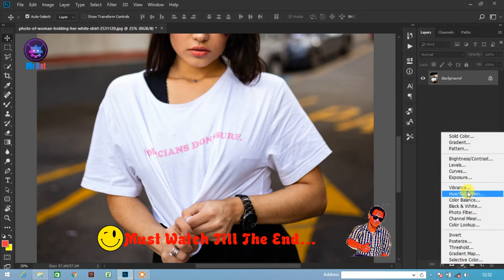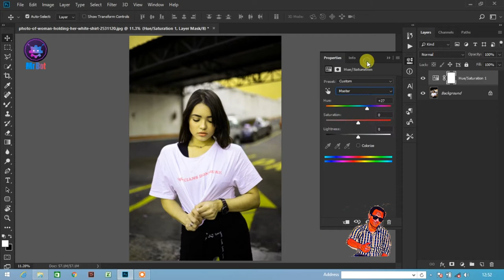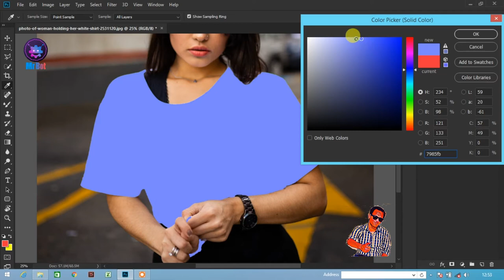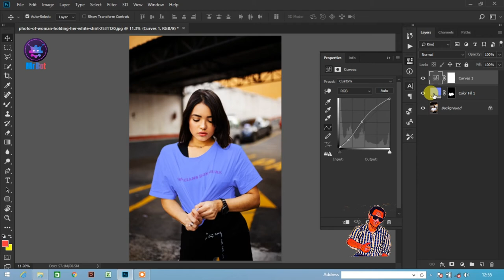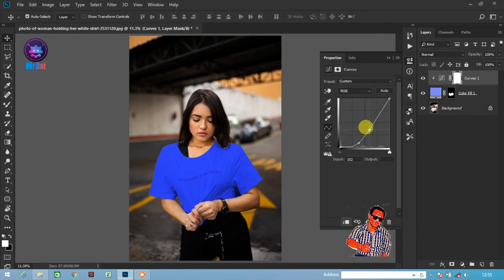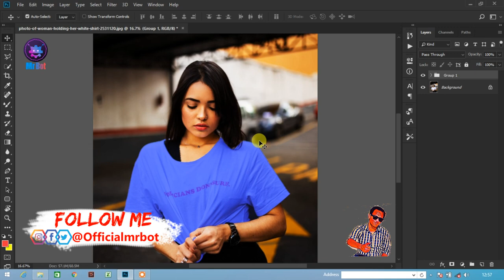How to change white dress into any color Photoshop Tutorial in Hindi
About Video : Hello friends aaj mene iss photoshop ke tutorial me aapko bataya hai aap kaise white color ki dress ka color kaise change karenge aur sath me kuch tips batai hai aap iss video ko pura dekhe aur channel ko jarur subscribe kare.

Today I'm going to showing you how to change white color clothes into any another color so keep watching.

Topics Cover In video :
1. How to change white color dress into any color ?
2. How to turn white color into any color in photoshop ?
3. How to change dress colors in any image photoshop tutorial ?
4. Photoshop me kapde ka color kaise change karte hai ?
5. How to use solid color in adobe photoshop ?
6. How to use curves in adobe photoshop tutorial ?
7. Photoshop me kapde ka rang kaise badalte hai ?
8. How to use photoshop cc ?